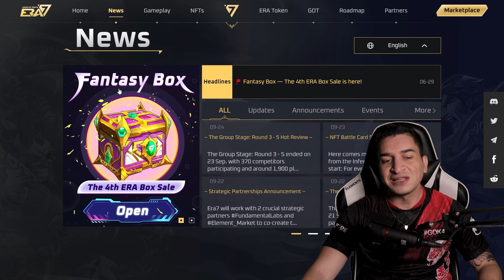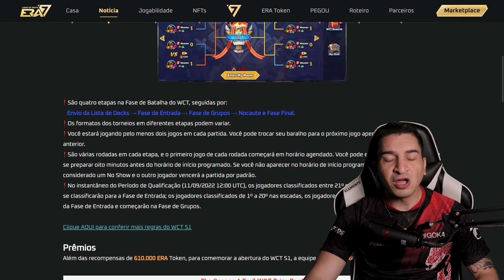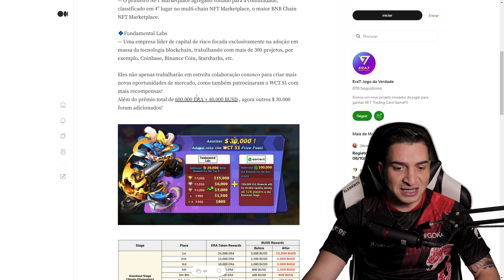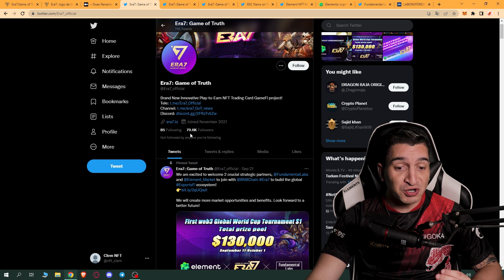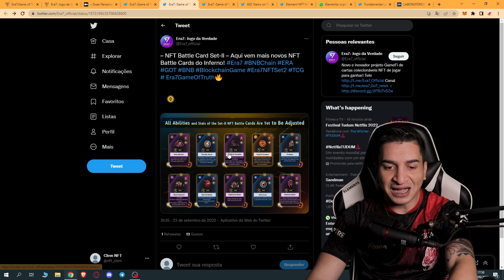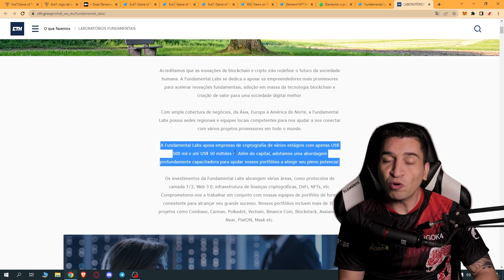ERA 7: NOVO NFT GRÁTIS PAGANDO - GANHE DINHEIRO NESSE JOGO NFT GRATUITO - (TORNE) FREETOPLAY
Esse talvez seja o maior jogo NFT Free to play e Play to Earn da história, o Era7 está com mais de $130,000 mil dólares em prêmios no seu torneio mundial e fechando novas parcerias como Elements e Fudamental Labs, o jogo vem crescendo demais e vamos ter a chegada de novas cartas e novos masters em breve nesse NFT grátis que já é um sucesso, confira tudo isso e muito mais nesse vídeo!

Aqui no canal você vai encontrar conteúdo de:
🐵 Jogos NFT
💰 Play to Earn
💥 Cripto Games
🏆 Cripto Moedas